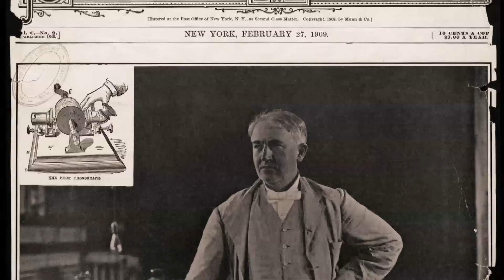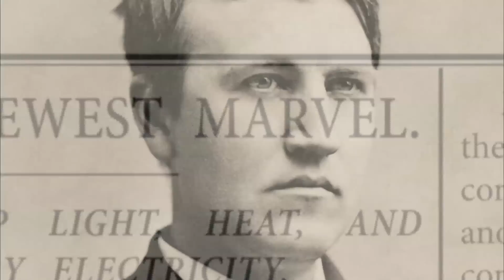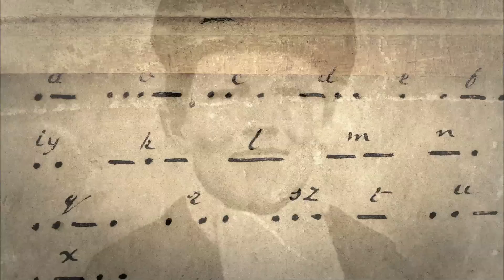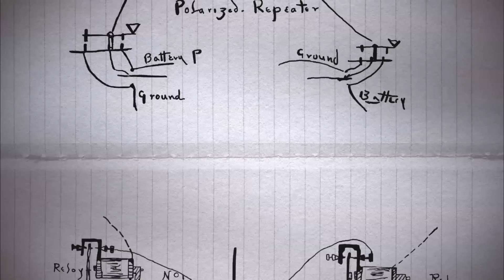Edison, Chapter 1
"Edison" premieres January 27 on American Experience PBS.
By the 1920s, Thomas Edison was a prolific inventor and quite possibly the most famous man in the world. But before he invented the phonograph, the lightbulb or the kinetoscope, he was a young boy working as a telegraph operator. He soon began tinkering with the telegraphic equipment and experimenting with his own improvements.